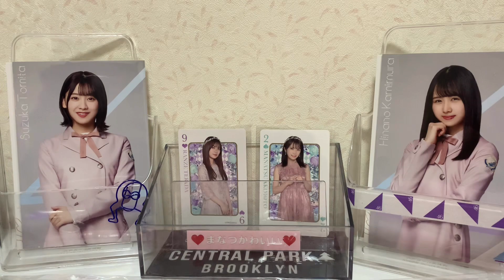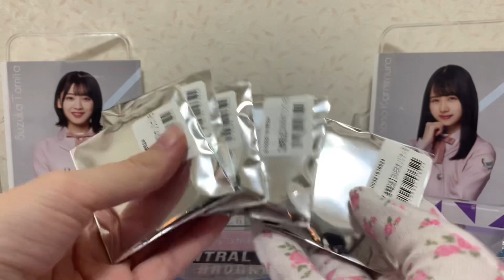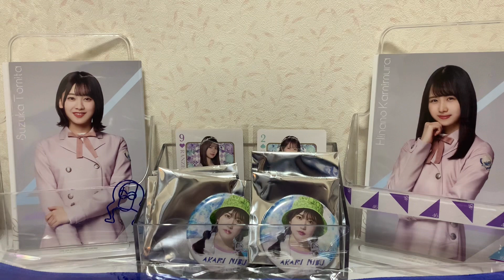【乃木、日向】オフシャルショップでの購入品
缶バッチトレしてくれる方も探してます！

ひなのすずかちゃん希望してます！